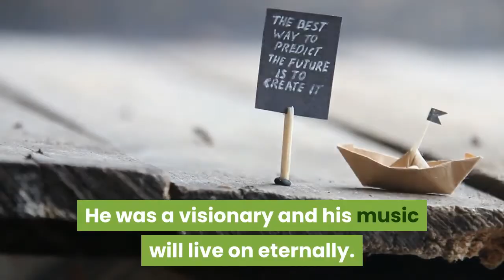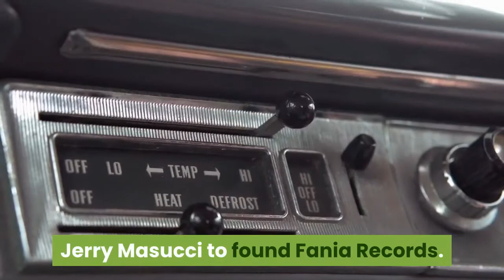Johnny Pacheco an idol in world of salsa dies at age 85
Salsa idol Johnny Pacheco, who was a co-founder of Fania Records, Eddie Palmieri’s bandmate and backer of music stars such as Rubén Bladés, Willie Colón and Celia Cruz, died Monday. He was 85. He had been hospitalized in New York a few days earlier for pneumonia, his wife, Maria Elena “Cuqui” Pacheco, said on the artist’s Facebook account. Fania Records tweeted that the musician was “the man most responsible for the genre of salsa music. He was a visionary and his music will live on eternally. ”In a post on his social media, Blades said that “Pacheco leaves us with an important musical legacy, represented by all the collaborations he made during his distinguished career. ”Singer Marc Anthony lamented the loss of Pacheco, calling him “maestro of maestros” and a good friend.“Your sense of humor was contagious and I am forever grateful for your support, for the opportunity to be in your presence and for your amazing legacy, ” Anthony wrote. Pacheco was born March 25, 1935, in the Dominican Republic into a family of musicians. In the 1940s the family moved to New York, where he taught himself to play accordion, violin, saxophone and clarinet and studied percussion at Juilliard. In 1954, he formed The Chuchulecos Boys with Palmieri on piano, Barry Rogers on trombone and other musicians who would gain renown in the salsa scene, such as Al Santiago, Mike Collazo and Ray Santos. But the life-changing moment came in 1963, when Pacheco partnered with attorney Jerry Masucci to found Fania Records. Pacheco was the music director, composer, arranger and producer, overseeing the label’s genre of music that came to be known as salsa — a mixture of Cuban mambo, guaracha and chachachá, Puerto Rican rhythms and Dominican meringue. He received the Latin Recording Academy Music Excellence Award in 2005 and was nominated for multiple Grammys and Latin Grammys.“His music and legacy will endure forever and continue to inspire music creators around the world, ” Gabriel Abaroa Jr., president and CEO of the Latin Recording Academy, said in a statement. Pacheco is survived by his wife and their four children.